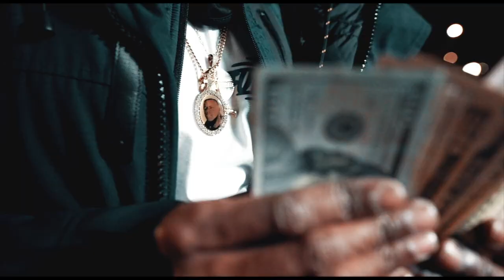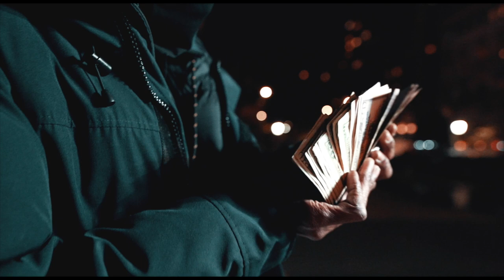A.RUGA - GOAT MILK ( MUSIC VIDEO )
SHOT BY @THEMISEDUCATIONOFAGENIUS
EDITS BY @TOUCHDOWN.VIDEOS
CO - DIRECTOR @M3_GURU

SONG OFF OF A.RUGA'S NEW EP ELEVATION THE LINK IS BELOW CHECK IT OUT.